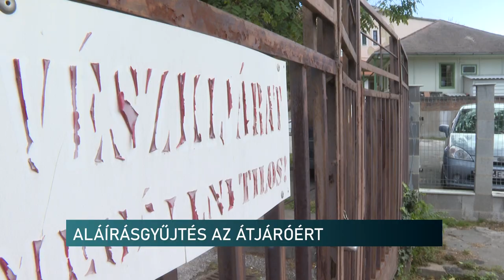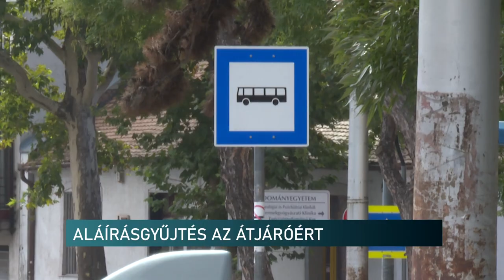Szabad átjárást akarnak - gyűjtik az aláírásokat a pécsi körzetben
Gyűjtik az aláírásokat a pécsi Szendrey Júlia utca miatt. Vissza szeretnék állítani a régi közlekedési útvonalat. Most egy lezárt átjáró miatt kerülniük kell az itt élőknek. Ezt az állapotot akarják megszüntetni.